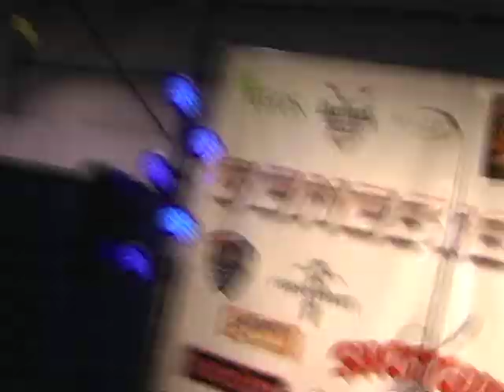Genesis Fighting Championship "BUSHIDO" Promo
Saturday July 30th at the Gibraltar Trade Center in Mount Clemens Michigan GenesisFC will throwdown some live MMA action. Doors open at 6:30 fights Start at 8